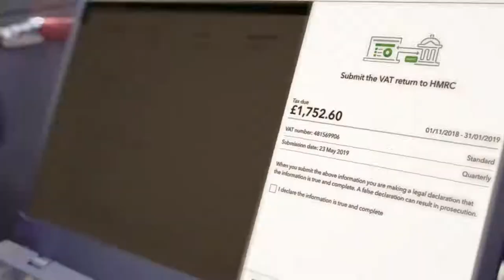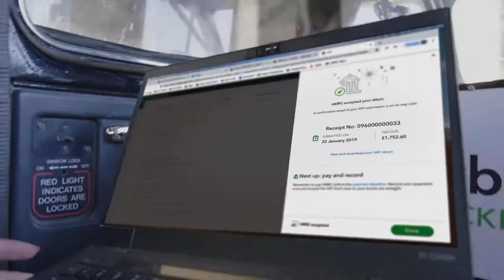Naomi Timperley attempts to file her taxes with Quickbooks in Paul Swift's Stunt Taxi.